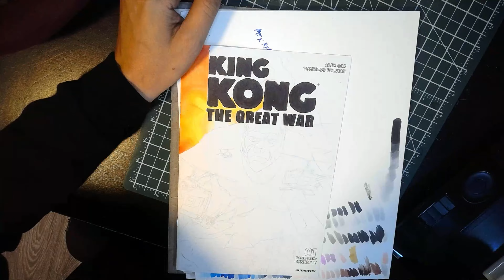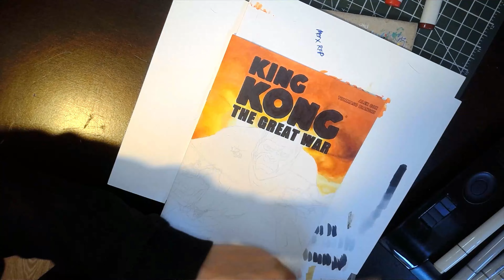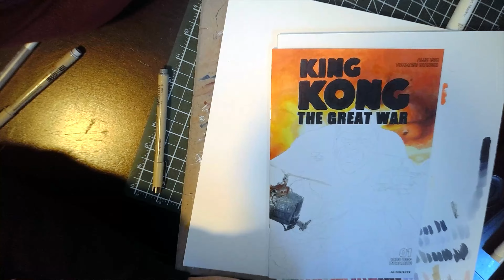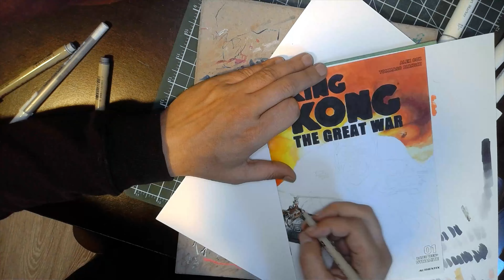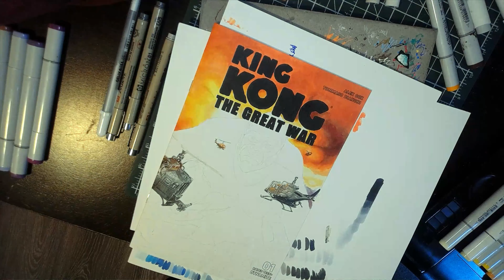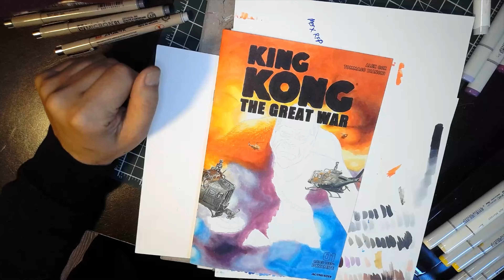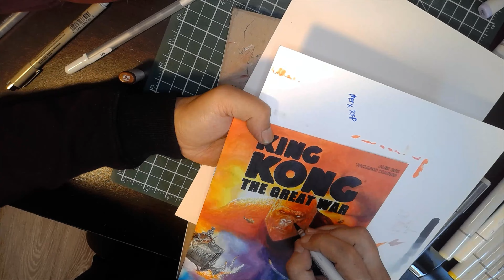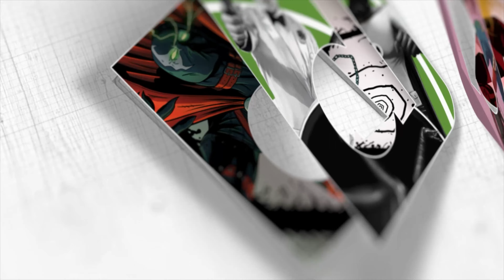Drawing King Kong Sketch Cover with Ohuhu and Copic Markers.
Working on my commissions. Down to 36 more to go!

King Kong drawn on a Dynamite King Kong The Great War Blank Variant. This Sketch Cover was drawn with Ohuhu and Copic Markers.